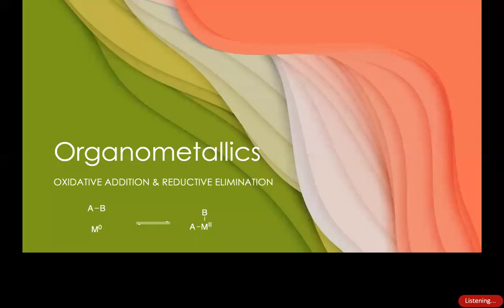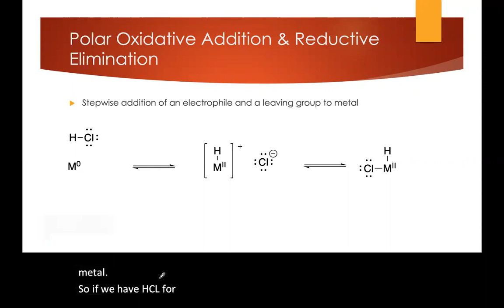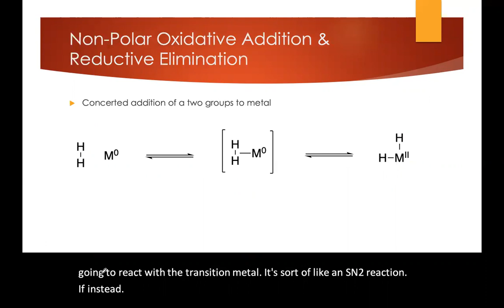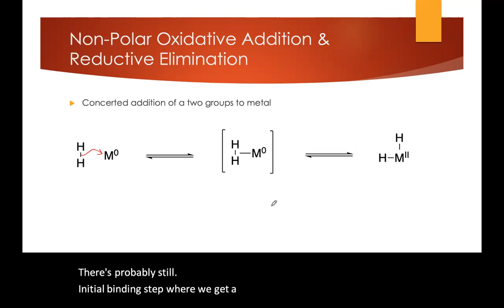Oxidative Addition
Oxidative addition (and reductive elimination) reactions in transition metal organometallics.